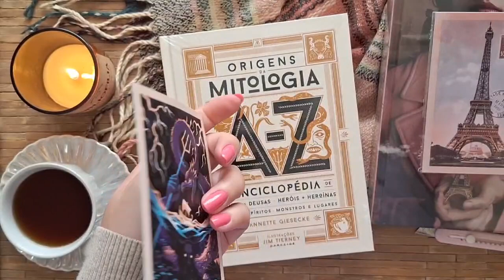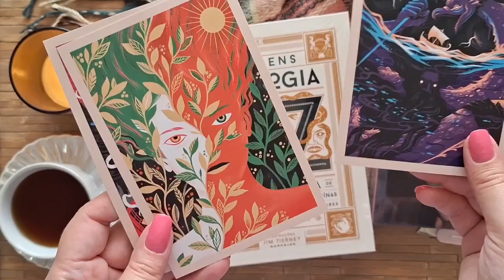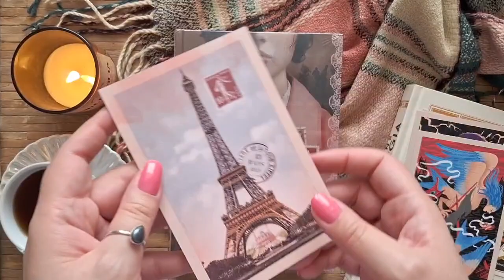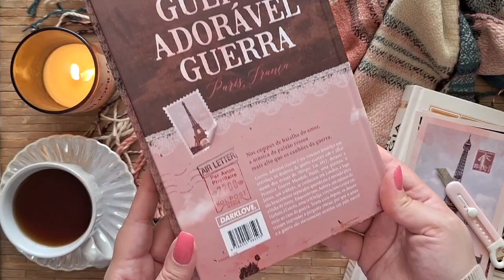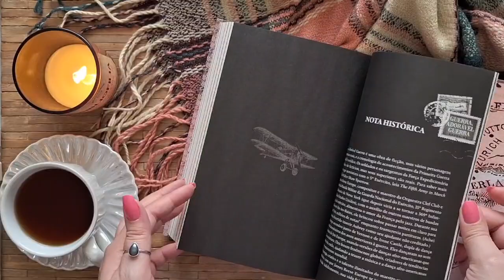Unboxing Guerra, Adorável Guerra + Origens da Mitologia | DarkSide Books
Um unboxing aconchegante para um recebido incrível: o lançamento Guerra, Adorável Guerra, de Julie Berry, muito bem acompanhado pela enciclopédia Origens da Mitologia, de Annette Giesecke, ambos publicados no Brasil pela DarkSide Books.

A edições com brindes você encontra exclusivamente na loja oficial da DarkSide Books:

Os livros também estão disponíveis na Amazon (link comissionado do Canal):
Guerra, Adorável Guerra
Origens da Mitologia